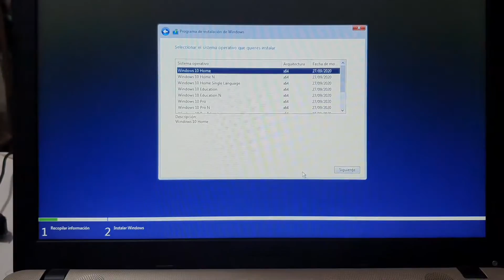Cambio de disco duro por SSD a laptop ASUS X541U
No te pierdas de ningun contenido